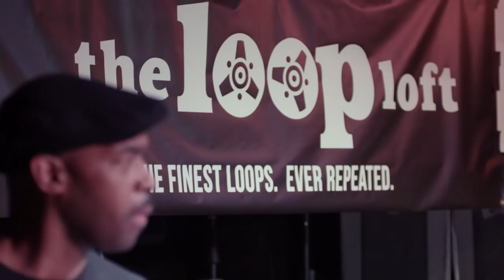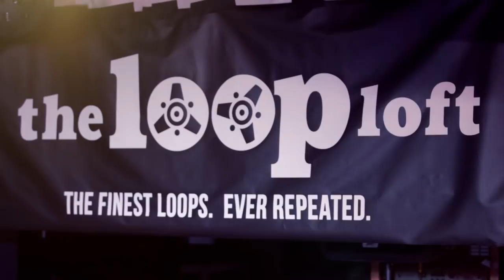The Loop Loft All Stars feat. Omar Hakim, Eric Harland & Mino Cinélu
An epic drum battle (in 7/8) with Omar Hakim, Eric Harland & Mino Cinélu during The Loop Loft All-Stars performance in NYC.

The band:
Omar Hakim - Drums
Eric Harland - Drums
Mino Cinélu - Percussion
Mark Kelley - Bass
Doug Wamble - Guitar
Bob Reynolds - Tenor Sax

Recorded live at Guitar Center, NYC on February 27th, 2014.